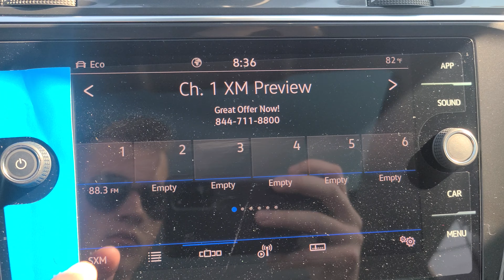New 2022 Volkswagen Tiguan SE | N23492